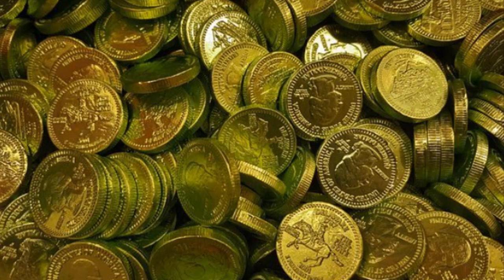Tunay kayang ginto ang nahukay niya sa lupa niya sa Samar?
himihinalang mga pre colonial jewelry nahukay ng isang lalaki sa Samar